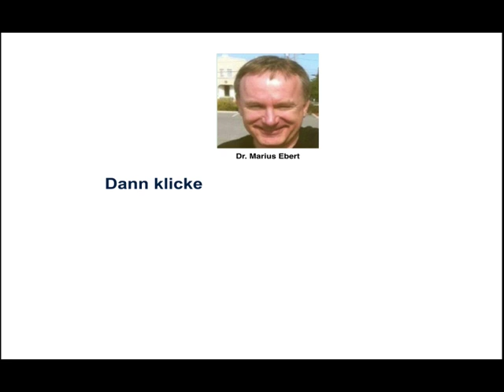Industriefachwirt/in IHK, welche Fächer, wie schwer, Teil 10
Beispiele:
• Betriebswirt
• Technischer Betriebswirt
• Technischer Fachwirt
• Industriefachwirt
• Wirtschaftsfachwirt
• Handelsfachwirt
• Personalfachkaufmann
• Industriemeister
• Küchenmeister
• Restaurantmeister
• Hotelmeister
• Abwassermeister
• Wassermeister